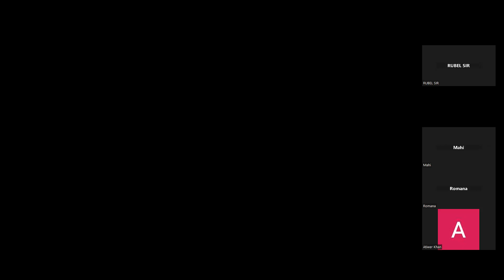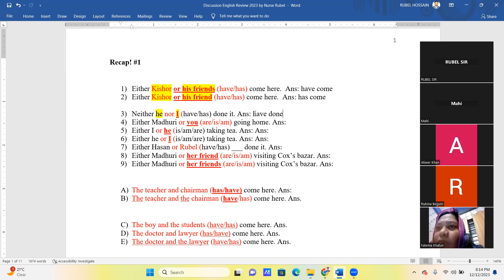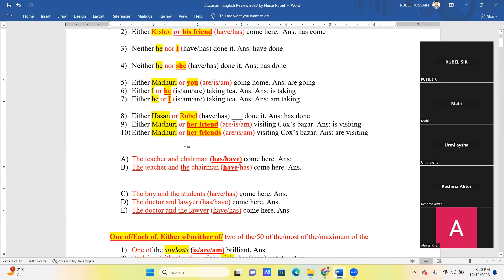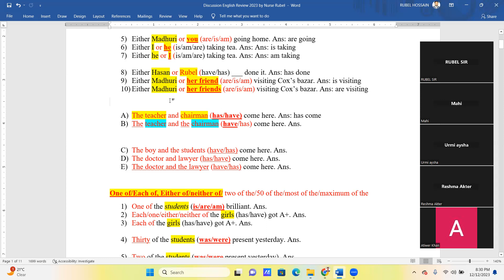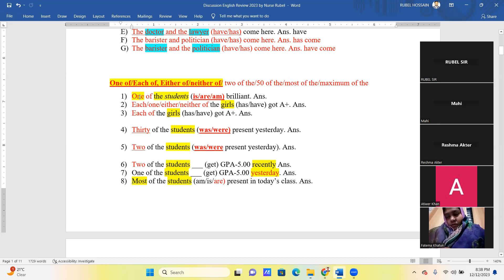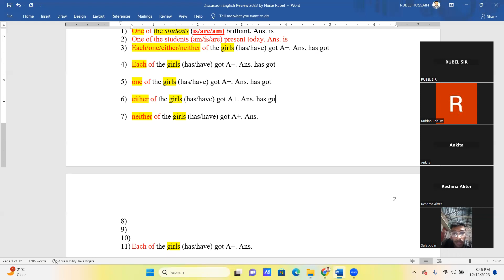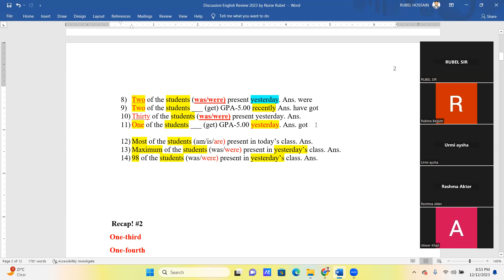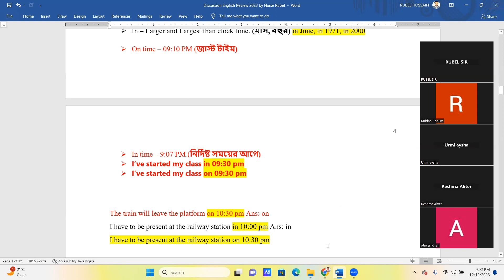নার্সিং ভর্তি ২০২৪ | subject verb agreement Practice | English Class 06